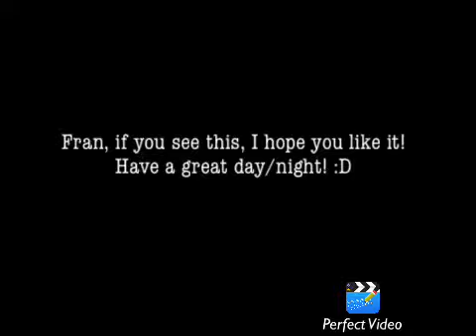Fan art for Fran!